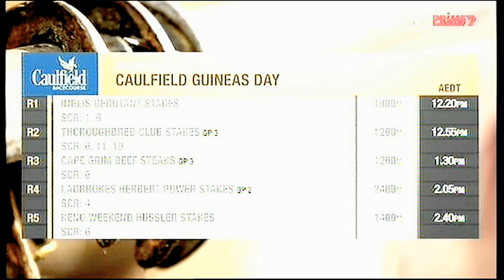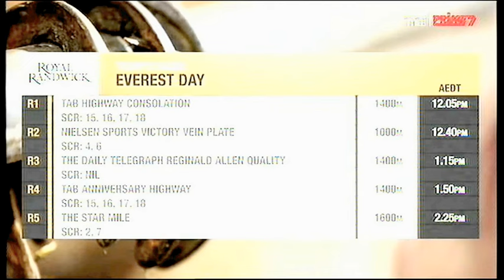2017 MRC Caulfield Guineas Day Telecast Opener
2017 MRC Caulfield Guineas Day Telecast Opener  14 October

SEVEN Network Telecast  featuring Caulfield Guineas Day and The Everest

See